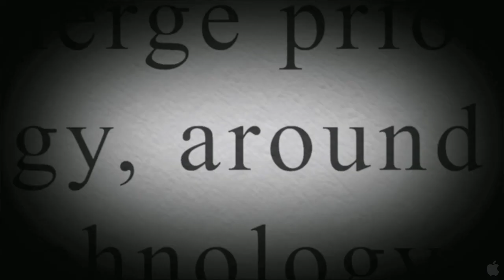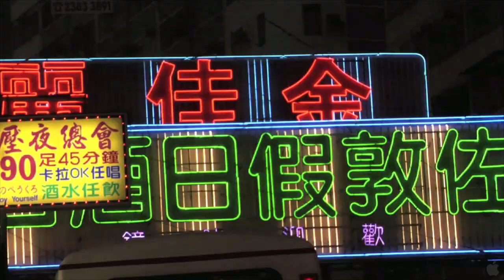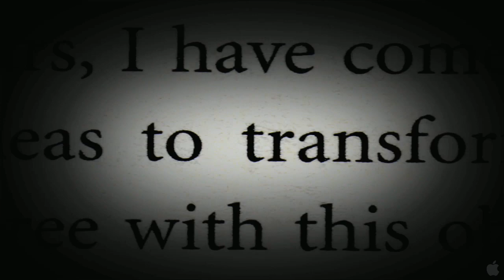Transcendent Man (Documentary) trailer HD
In theaters: February 3rd, 2011

Director:  Barry Ptolemy
Cast:   Tom Abate, Hugo De Garis, Peter Diamandis, Neil Gershenfeld , Ben Goertzel, William Hurlbut , Dean Kamen, Kevin Kelly , Aaron Kleiner, Raymond Kurzweil, Sonya Kurzweil, Robert Metcalfe , Colin Powell, Philip Rosedale, William Shatner

TRANSCENDENT MAN chronicles the life and ideas of Ray Kurzweil, an inventor and futurist that presents his bold vision of the Singularity, a point in the near future when technology will be changing so rapidly, that we will have to enhance ourselves with artificial intelligence to keep up. Ray predicts this will be the dawning of a new civilization in which we will no longer be dependent on our physical bodies, we will be trillions of times more intelligent and there will be no clear distinction between human and machine, real reality and virtual reality. Human aging and illness will be reversed; world hunger and poverty will be solved and we will ultimately cure death.